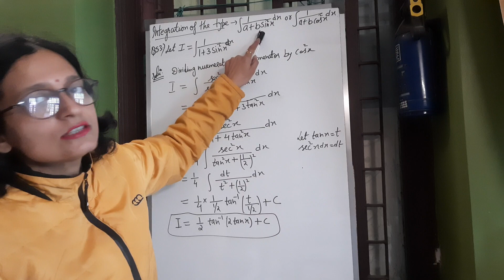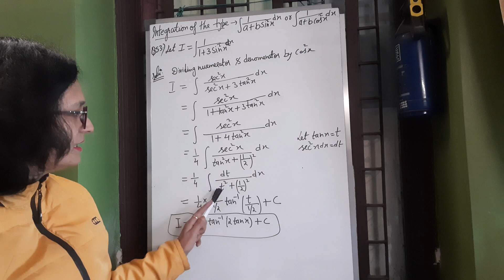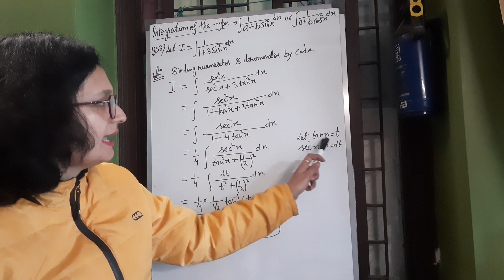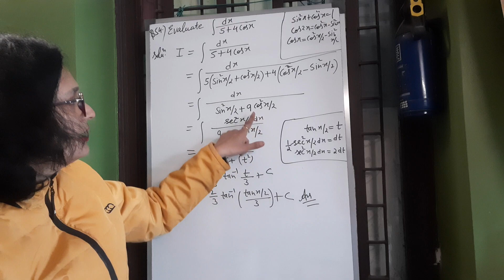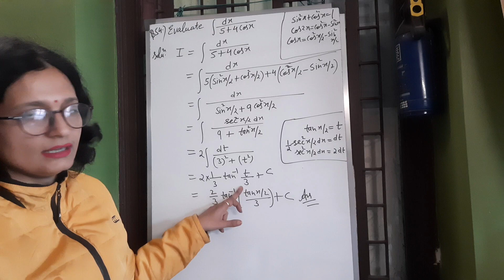(L- 46 )Indefiniteintegral question 54,55(BCA 1st sem Mathematics I )